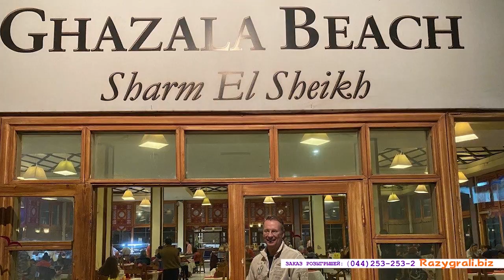SoundЧек повний випуск від 01.03.20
Програма SoundЧек від 1 березня 2020

00.41 – Благословенна будь, моя незаймана дівице Десно.
02.28 – Як казав, Оскар Уайльд: «Ми всі в стічній канаві, але дехто дивиться на зорі».
03.45 – 30-річний роман з Шарм–еш-Шейхом.
05.34 – Уривок розіграшу з готелю жахів.
07.46 – Чарівна краса засніженої Східниці на Прикарпатті.
09.20 – Прощавай, м'ясо! Le Carnaval de Nice 2020.